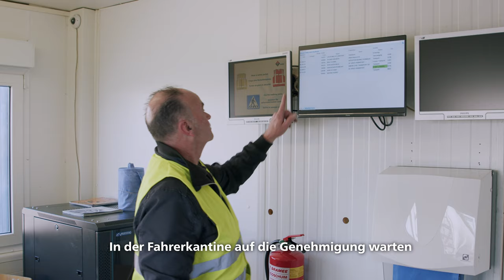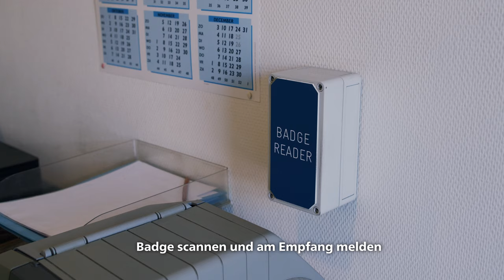Schils BV – Entladeanleitung für Schüttgut-LKW – DE